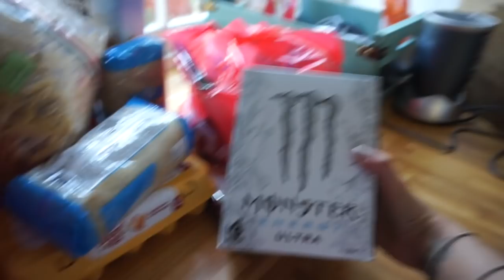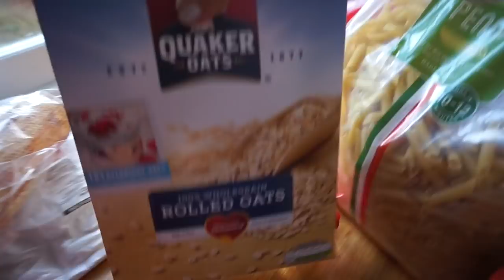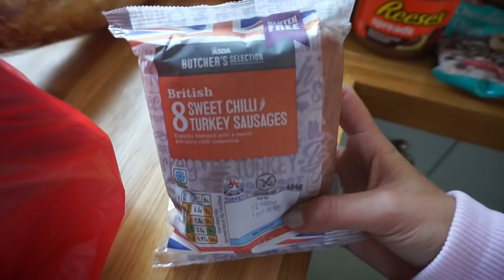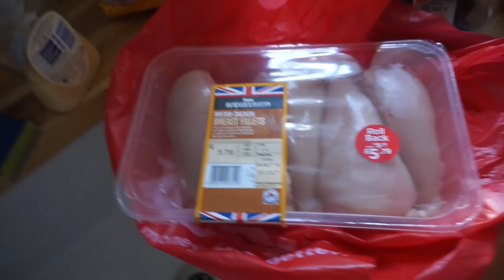FAT BLASTING BOOTY WORKOUT & A HEALTHY FOOD SHOP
Hey guys heres a vlog which includes a really intense booty leg workout where I use lots of supersets and HIIT, a huge grocery haul, a little sneak peak announcement and a family day with my mum and puppy!! xxxxx

Meggan Fit Music, Sixteenth Talent,
2 John St, London, WC1N 2ES

THE WORKOUT (11.40)
Barbell Squats - 10 reps
Superset with Jump Squats - 10 reps
4 X

Barbell Lunges - 8 reps per leg
Superset with Jumping Lunges - 12 reps
4 X

Hip Thrusts - 10 reps
Superset with Single Leg Elevated Glute Bridges 8 reps per leg
4 X

Leg Press - 10-12 reps
Superset with Kneel into Squats - 12 reps
3-4 X

FINISHER
Split Squat Jumps/Box Jumps/Curtsey Squats - 12 reps per exercise/3-4 X

BACON PASTA RECIPE (serves 2)
Fry, half an onion/1 red sweet pepper/bunch of tender stem broccoli/bacon rashers.
Add 1 tin of chopped tomatoes, herbs of choice, salt and pepper and handful of spinach.
Boil Pasta.
Top with Parmesan Cheese.